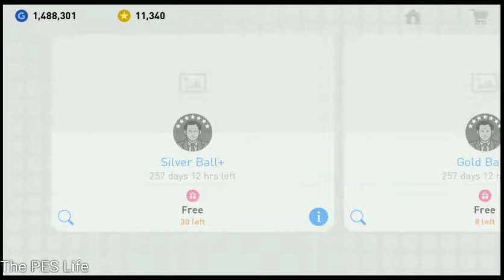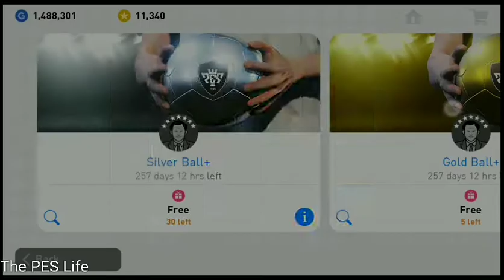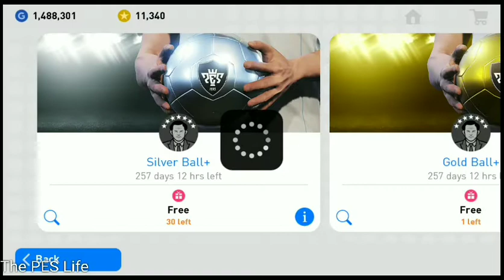PES 2019 | Opening 10 gold+ packs